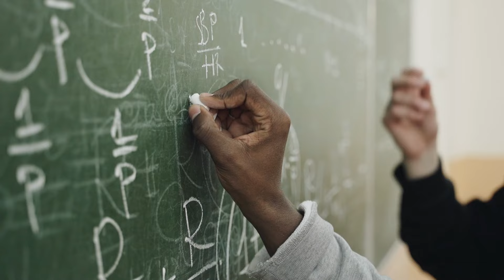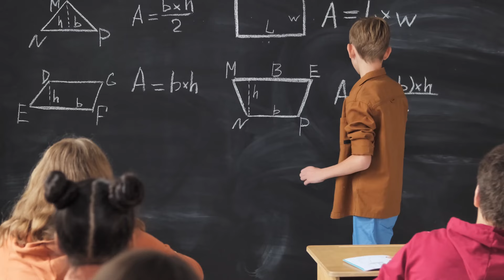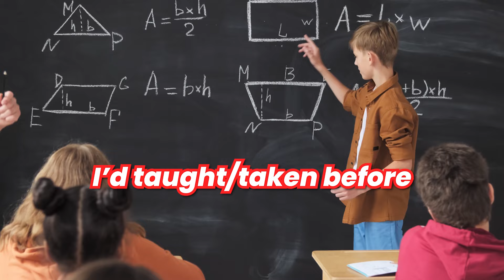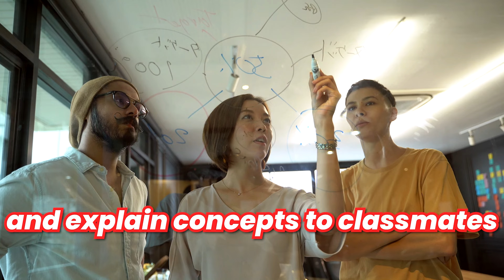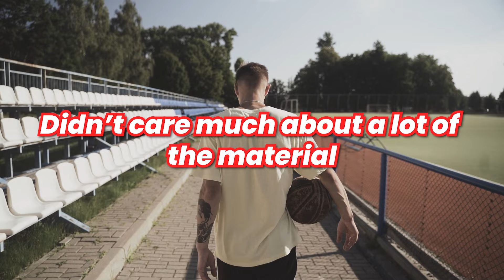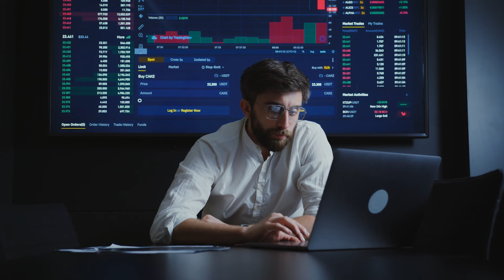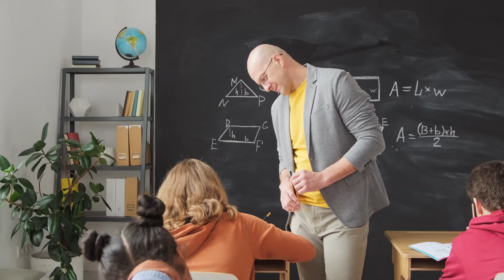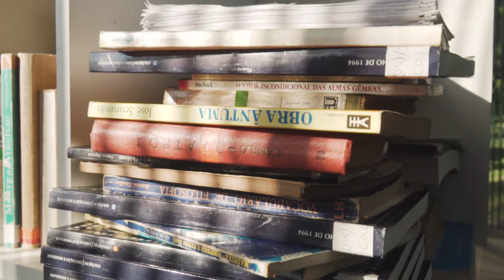I Got A 4.0 In Law School Without Studying?!?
Quick update- My Advanced Crim Pro grade came in and I got an A-!! That means I had straight A’s for the semester! Bad news is that this dropped my term GPA from a 4.0 to a 3.96. Overall I ended the semester with 2 A-‘s, 2A’s, and 1 A+!

Hope you all enjoyed the video! This video broke down my law school grades reaction from my 2L year of law school. I went from a 3.0 GPA in the Fall to a 4.0 GPA in the Spring, and I did it without studying! This video also breaks down the tips and tricks I learned for how to get good grades in law school, how to ace law school exams, and how I got a 4.0 without studying.

I am a rising 3L law student at the Sandra Day O'Connor College of Law at Arizona State University. I go to ASU law school at the ASU downtown campus and I am also doing a concurrent degree in an MSLB or Masters in Sports Law and Business as Part of the Selig SLB program.

In the fall, my law school grades were awful, and I ended up losing my class ranking. In the Spring though, I had straight A's, had a 4.0 GPA, and even won a CALI award for one of my classes. I managed this rebound without studying in the traditional sense. Hopefully you enjoyed the advice on law school and school in general. Feel free to let me know if you found it helpful! Let me know what questions you have about law school and how to succeed as a law student.